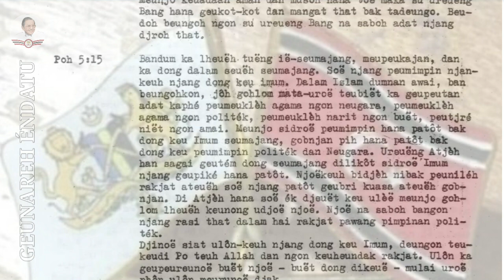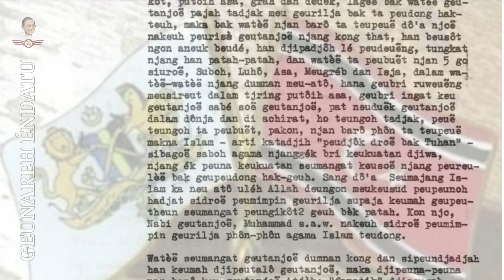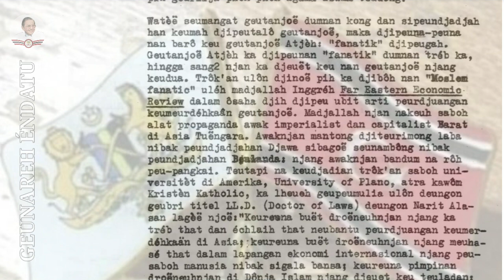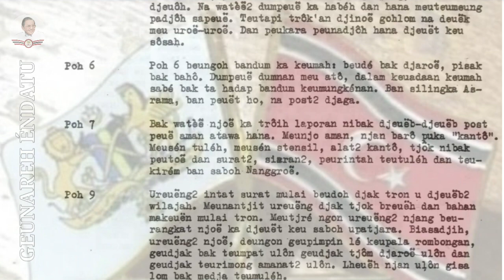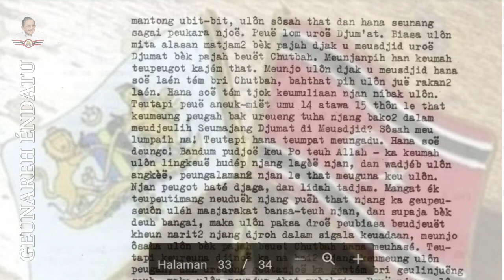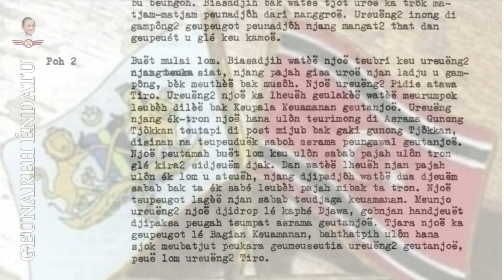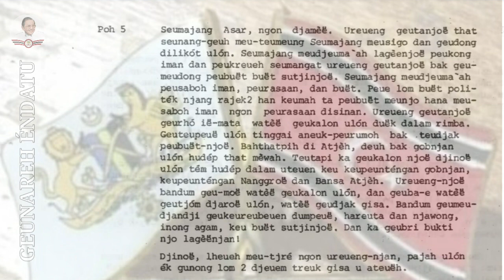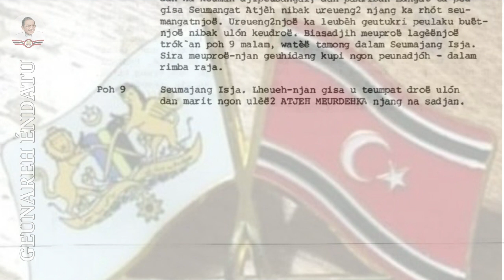BUKU JUM MEURDÉHKA SEUNURAT DJANG GOHLOM LHEUH NIBAK TGK HASAN BAG 7.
- Pujoe keu Allah
- Seulaweut keu Nabi
- Do'a keu Ulama
Saleum Mulia, Saleum Seujahtra, Saleum Atjèh Meurdèhka.

Syedara lôn, malamnjô lôn keuneuk sambong baca buku/diare Alm Paduka Djang Mulia Tgk Hasan Muhammad Di Tiro yg juduljih " Yum Meurdéhka " dalam buku njô Alm Teungku Hasan geutuleh kejadian2 di saah droeneuhnjan neu meugerilia bak neu peudong Atjèh Meurdèhka.

Deunganjoe, supaya geutanjoe nak ta tupu mengenai Seudjarah Éndatu teuh.
Wassalam
Teurimoenggeunaseh.